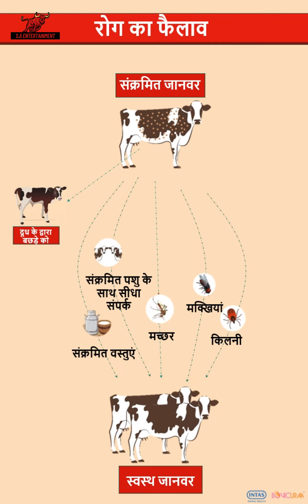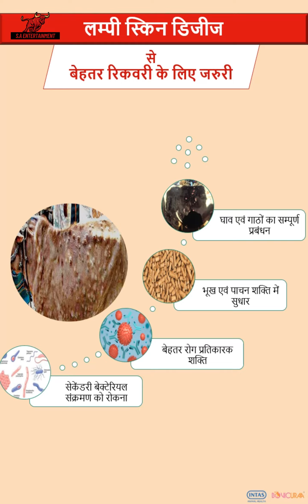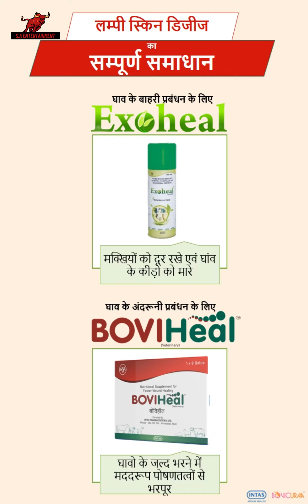HOW TO PREVENT YOUR COWS FROM LUMPHY SKIN DISEASE